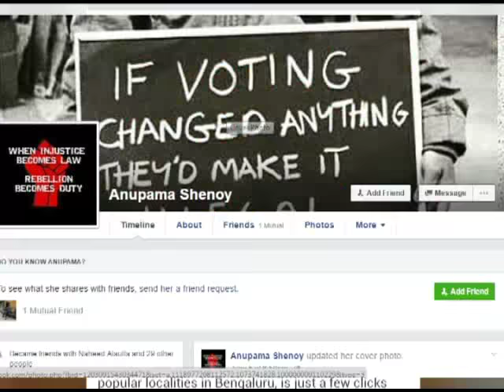Woman DySP Takes on Minister on FB | Anupama Shenoy Resignation and facebook post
Anupama Shenoy has threatened to release audio and video tapes revealing the real face of Karnataka Labour Minister Parameshwar Naik and the liquor lobby.